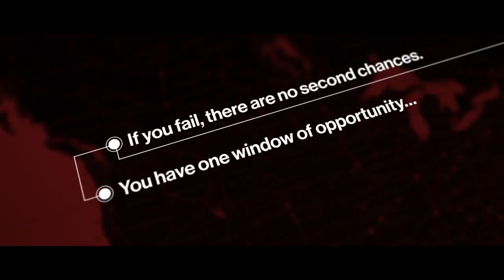Hitman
Trailer Elusive Target